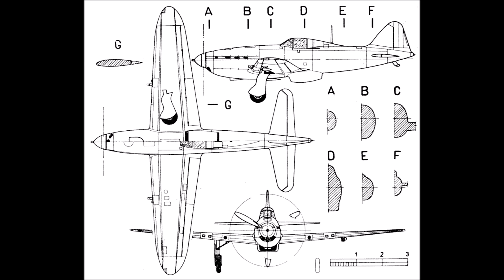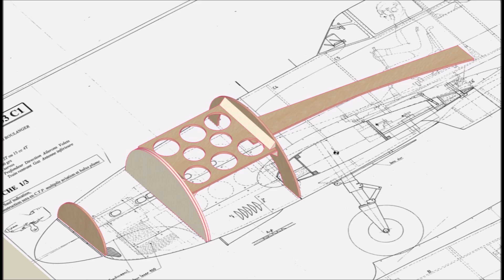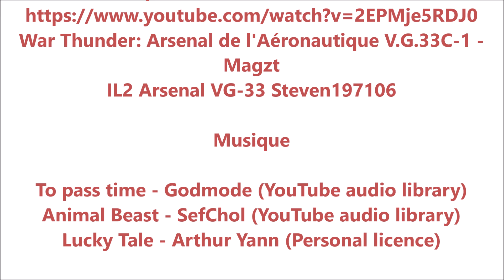L’Arsenal VG33, le chasseur Français victime de la guerre de 1940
Une video d’un chasseur Français de grande qualité et prometteur. Malheureusement, sa production fût stoppée par la débâcle française en 1940. Nul ne saura jamais la valeur réelle de cet appareil. On peut simplement penser que sa maniabilité et sa vitesse, supérieures à celles du Dewoitine D.520, en aurait fait un adversaire redoutable entre les mains de pilotes expérimentés. Il reste qu’il s’agit d’un avion passionnant qui a été déjà produit sous forme d’un avion Radiocommandé et qu’à mon tour, je souhaite reproduire en maquette à partant du plan de Daniel Boulanger.